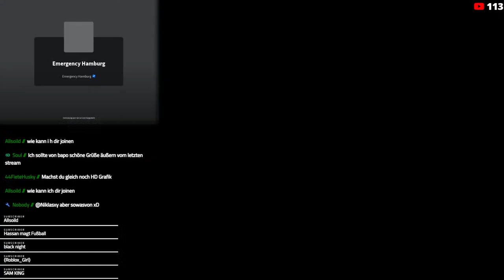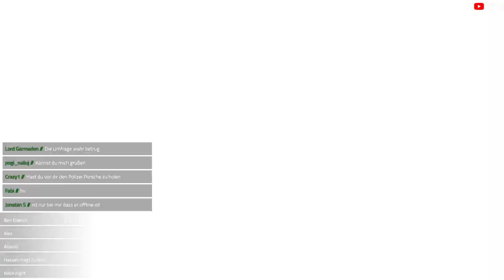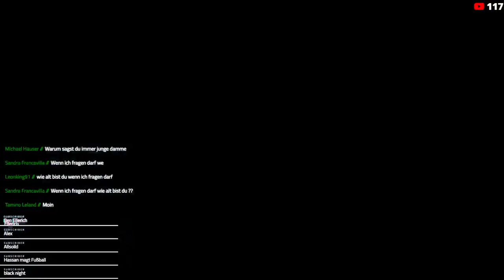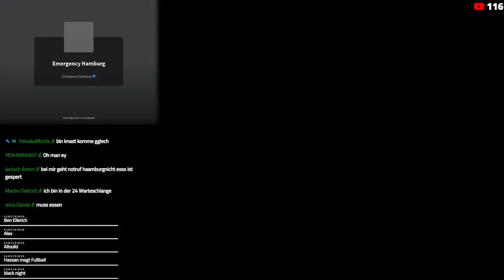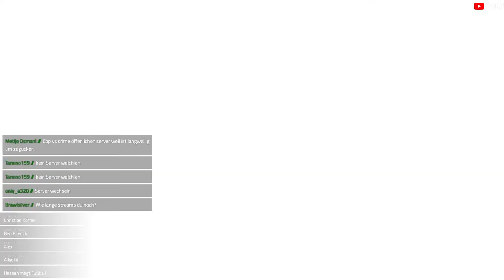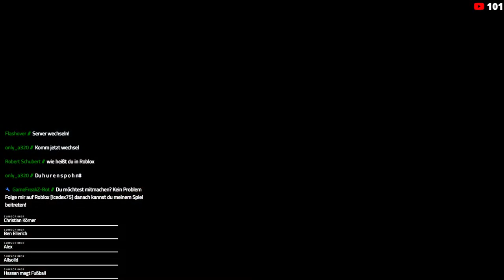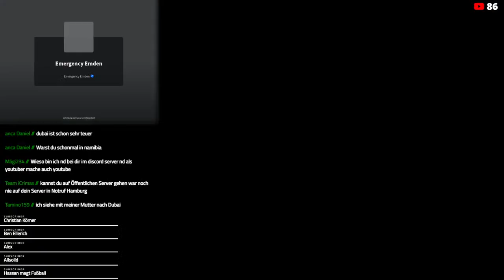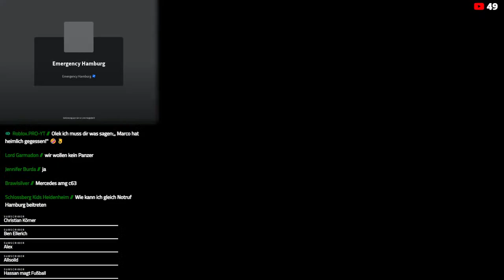[LIVE] Roblox Notruf Hamburg Osterferien Community Livestream! April April 😂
Im heutigen Live spielen wir eine Runde Notruf Hamburg!  :)
Mit dabei Oleg, Chris und meine Wenigkeit

Um mir nachzujoinen ''Icedex75'' bei Roblox bei Personen suchen
Auf die 3 Punkte klicken. Folgen, drücken & beitreten!

▬ Informationen ▬▬▬▬▬▬▬▬▬▬▬▬

Ignoriere die Tags :D Danke